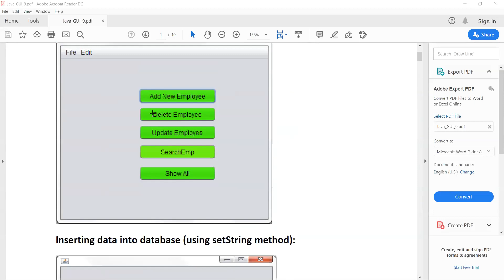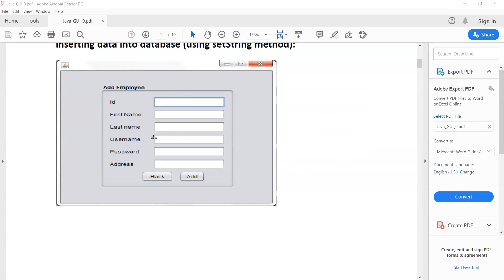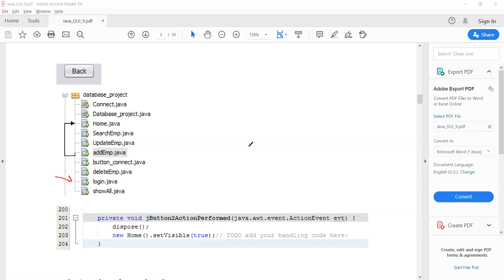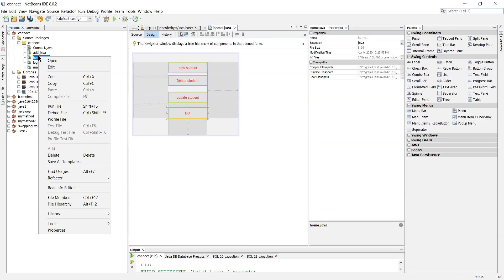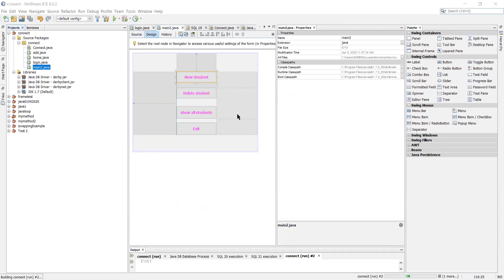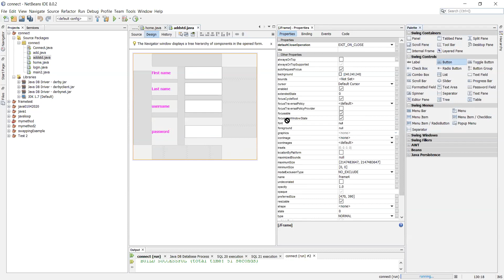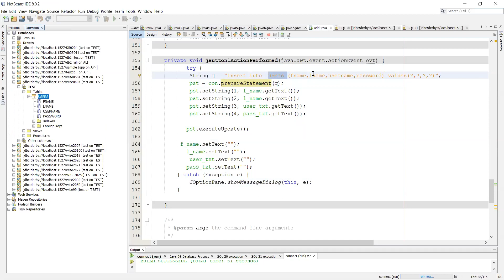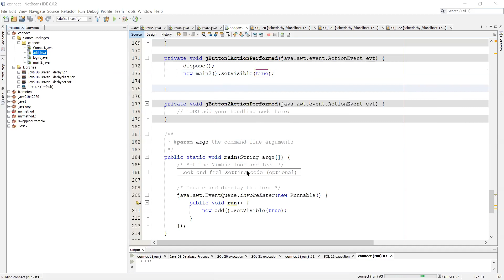Java Swing insert data into a table Derby database 1